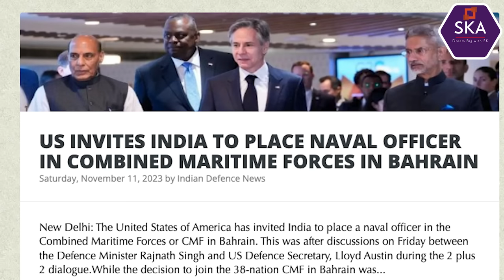SAUDI TO ATTACK ISRAEL?| இஸ்ரேலைக் கண்டு அஞ்சும் உலகம்| Israel's Final Warning to Iran | TAMIL | SKA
In this latest Dream Big with SK video, we will be discussing:
- Iran asks Muslim countries to designate Israel army 'terrorist organization'
- Macron Gets Israeli PM's Defiant Response To Stop Killing Babies Call; 'Ceasefire Means Surrender’
- Israel-Hamas War News Live Updates: Destroyed more than 160 Israeli military structures in Gaza, says Hamas
- Israeli forces not firing on Al Shifa hospital, says military
- Israel-Hamas war, Day 36 LIVE updates | Arab-Islamic summit rejects justifying Gaza war as Israeli self-defense
- Israel war LIVE updates | Riyadh summit concludes with call for Israel arms embargo
- Israel's Spy Agency Mossad Angers Brazil With Hezbollah Claim; 'No Foreign Force Orders...'
- Gaza's main hospital goes dark in intense fighting as Israel's attacks put it at odds with allies
- Middle East leaders slam Israel at Saudi-hosted summit on Gaza
- Destroyed more than 160 Israeli military structures in Gaza, says Hamas
-Saudi crown prince says Israel bears responsibility for 'crimes' against Palestinians
- Iranian President Ebrahim Raisi arrives in Saudi Arabia to attend the OIC Summit
- "From the river to the sea" is a political slogan and phrase that is associated with Palestinian nationalism. The slogan refers geographically to the area between the Jordan River and the Mediterranean Sea, which currently includes the State of Israel and the Palestinian territories: the West Bank, including East Jerusalem, and the Gaza Strip.
- Political groups have employed the slogan since the 1960s to advocate for Palestinian liberation, with origins in the Palestinian National Council's initial charters, which demanded a Palestinian state geographically encompassing the historic boundaries of Mandatory Palestine and the removal of a majority of its Jewish population.
- Though the official Palestine Liberation Organization (PLO) demand was later effectively withdrawn as part of the Oslo Accords, the slogan's meaning remains contentious, with some groups insisting it remains a call for the dismantling of the Jewish state.
- Conversely, the slogan has come to be interpreted by some as advocating for a democratic state of Palestine encompassing what is today Israel and the Palestinian territories, where individuals of all religions would have equal citizenship. Others have said it stands for "the equal freedom and dignity of the Palestinian people."
- The slogan has been used by militant groups, such as Hamas and Palestinian Islamic Jihad, that have vowed to destroy Israel.
- 'NATO Vulnerable...': Big Alarm For U.S. Against Russia's Ukraine Victory As Focus Shifts To Israel
- Muslim Countries To Attack Israel? IDF Prepares For Wider War Amid Gaza Offensive
- Israel slams UNSC for not condemning 'jihadist Nazi' Hamas, calls out 'barbarity, savagery'
- UAE plans to maintain ties with Israel despite Gaza outcry: Report
- Hamas' 'Revenge Rocket Rain' Amid Al-Shifa Hospital Bombing Blame Game